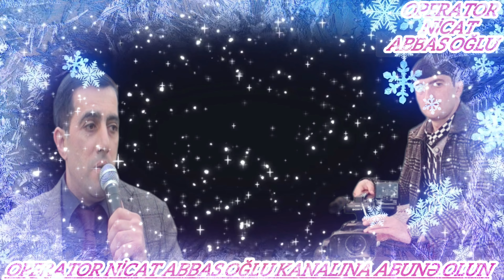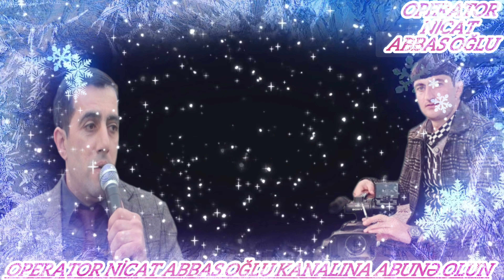Ağdam Mahrızlı Toyu Səbuhi Ağdamli ölüm sənin qucağında Yep Yeni 2023 Papuri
Salam əziz izləyicilər kanalın Rəhbəri operator Nicat Abbas oğlu 2021-ci ildən Ağdam Sarıcalı kəndində faliyyət göstərir.Toyların və digər el şənliklərinin yüsək səviyyədə video və foto çəkilişi.istənilən musiqiçilərin dəvət olunması,dizayın xidmətləri şarlar,güllər,tüllər,işıq,lazer,tüstü və bəy gəlin üçün klip çəkilişi,DRONla çəkiliş,məktəblilər üçün vnetkaların hazırlanması,disklərin(DVD, VSD,MP3,Blurey)köçürülməsi,çəkilişlərin flaşkartlara yazılması və başqa xidmət üçün bizə müraciət edə bilərsiniz.Əlaqə Tel:(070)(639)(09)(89)